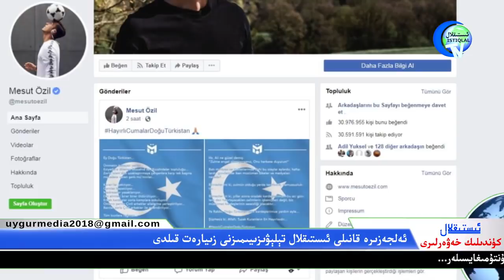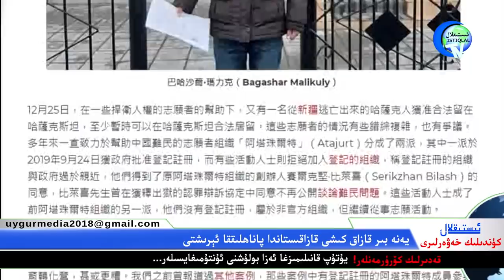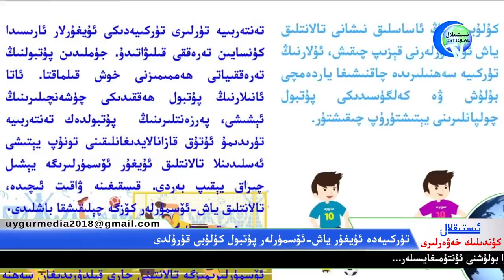ئىستىقلال كۈندىلىك خەۋەرلىرى 2020-01-01، ئەلجەزىرە قانىلى ئىستىقلالدا...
İstiqlaltv kundilik xewerliri 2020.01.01/ Aljazeere qanili istiqlalda...